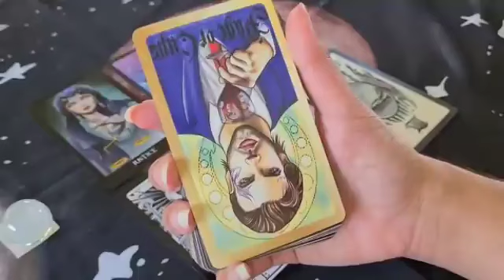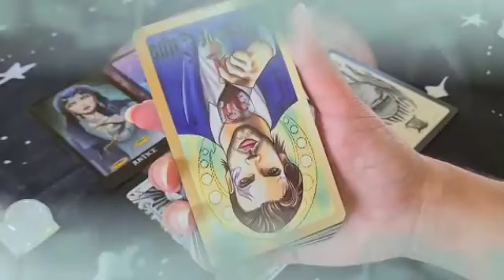برج الأسد من 1 إلى 10 كانون أول 2024 💫 شخص يلجأ لشيخ و الدجل😱ليعرف عنك و يتدخل في شئونك الخاصة😔